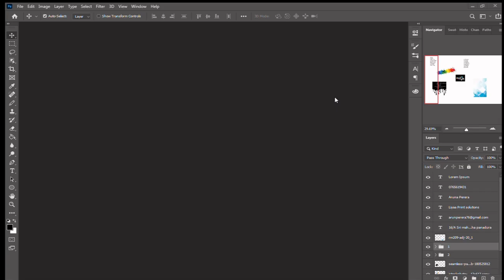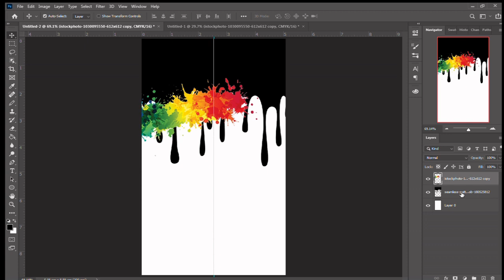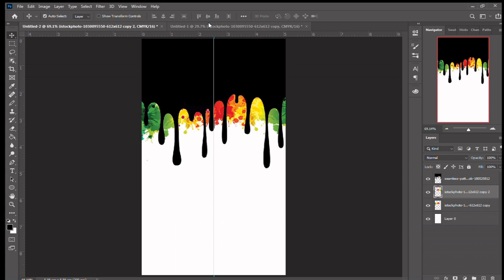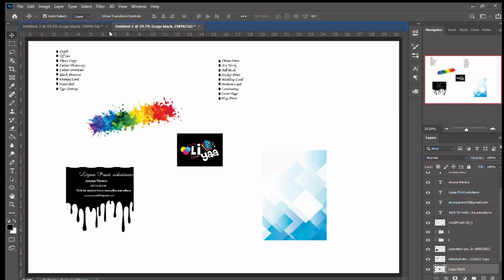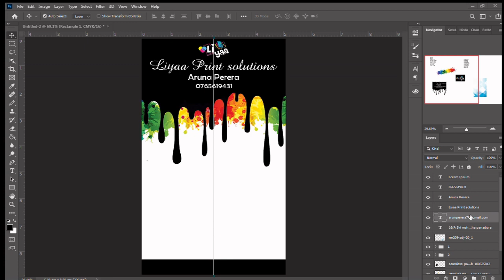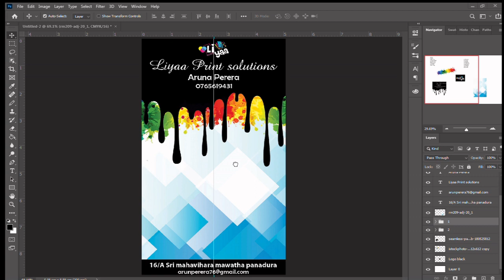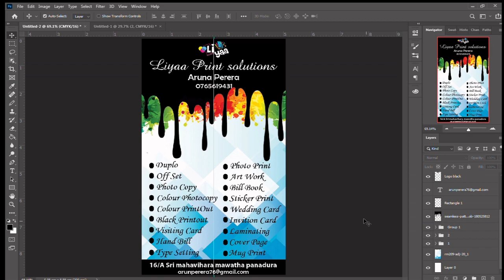How To create Business Card දන්න සිංහලෙන් ම ඉගෙන ගමු | photoshop sinhala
Creating a YouTube video description for a tutorial on how to create a business card can help attract viewers and provide valuable information about your video. Here's a sample YouTube video description for such a tutorial:

📇 Learn How to Create a Professional Business Card - Step-by-Step Tutorial 📇

In this comprehensive tutorial, we'll guide you through the process of designing and printing your own business cards. Whether you're a small business owner, entrepreneur, or just looking to create personalized cards, this video has got you covered!

🛠️ Materials Needed:

Computer with Design Software (e.g., Adobe Illustrator, Canva)
Printer
Business Card Paper
Scissors or Paper Cutter
Optional: Graphics and Logo (if applicable)
🖌️ Design Tips:

Choose a clean and professional layout.
Use legible fonts and keep text concise.
Incorporate your brand colors and logo.
Leave space for a brief description or tagline.
📄 Printing Options:

Home Printing: For those on a budget.
Professional Printing Services: High-quality results.
Online Printing Companies: Convenient and cost-effective.

📦 Ready to get started? Let's create stunning business cards that leave a lasting impression! Whether you're in need of networking tools or personal cards, this tutorial will walk you through the entire process.

We're here to help you succeed in your business endeavors!

Remember to customize this description with your specific video content, including any additional details or unique aspects of your tutorial. Also, don't forget to include any relevant links and social media handles.

Regenerate